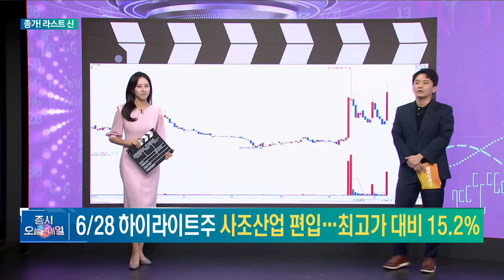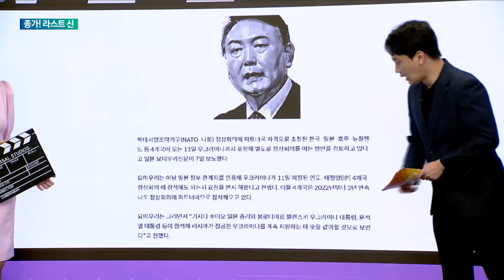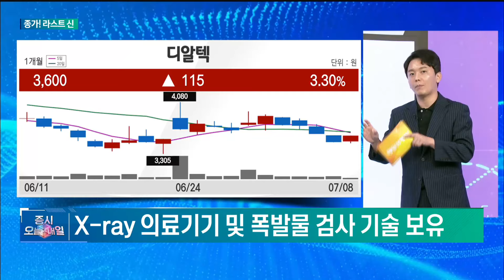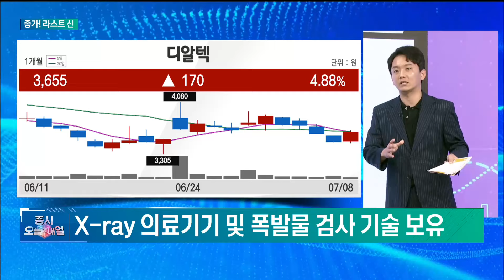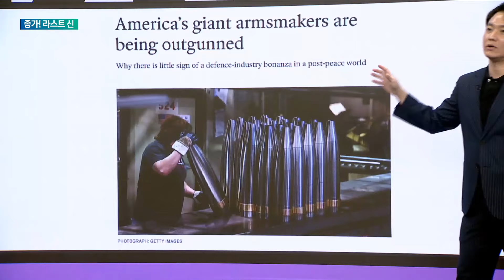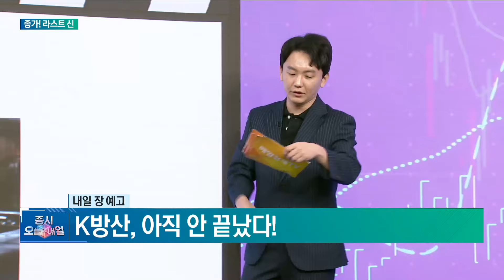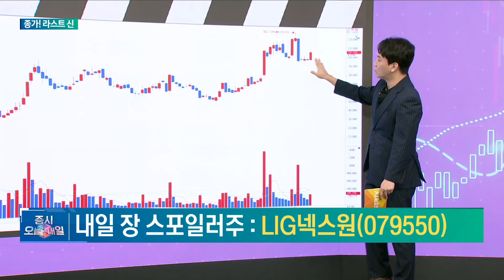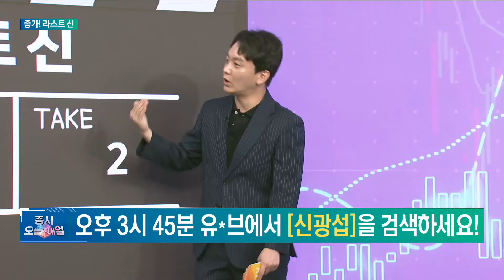[종가 라스트 신] 오늘 종가 하이라이트주, 내일 시초가 스포일러주 - 디알텍·LIG넥스원 신광섭 / MBN골드 매니저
매일경제TV # 증시오늘과내일 # 수익버스 # 국내증시 # 코스피 # 코스닥 # 급등주 # 신광섭
디알텍  # LIG넥스원  # 엑스레이  # 의료기기  # 나토정상회의  # 우크라이나  # 고스트로보틱스  # 루마니아  # 방산